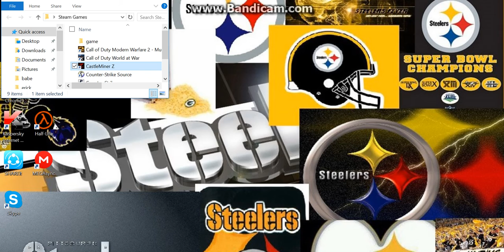Something Different Guys!!